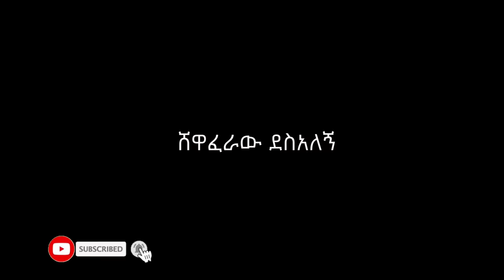እድገት በሃሳብ አዲስ ኮሜዲ ድራማ || Edget behasab new comedy drama